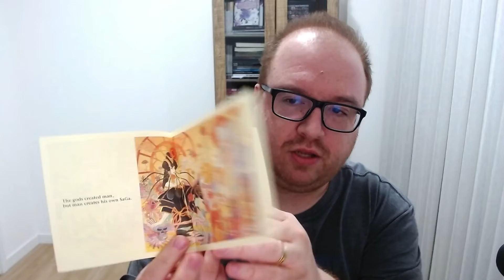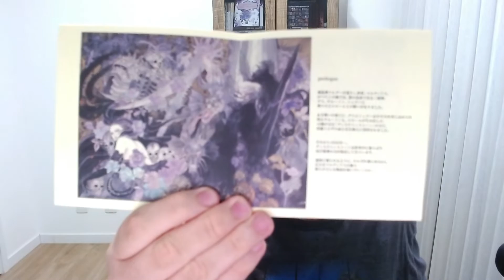Romancing SaGa: Minstrel Song Remastered é anunciado!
A Square Enix anunciou Romancing SaGa: Minstrel Song Remastered para PlayStation 5 , PlayStation 4 , Switch , PC (Steam), iOS e Android. Ele será lançado neste inverno.

Lançado pela primeira vez para PlayStation 2 em 21 de abril de 2005, Romancing SaGa: Minstrel Song é um remake do Romancing SaGa original lançado para Super Nintendo Entertainment System em 28 de janeiro de 1992. Além de gráficos de alta resolução, a versão remasterizada do remake contará com outras melhorias ao redor, incluindo jogabilidade melhorada e novos elementos.